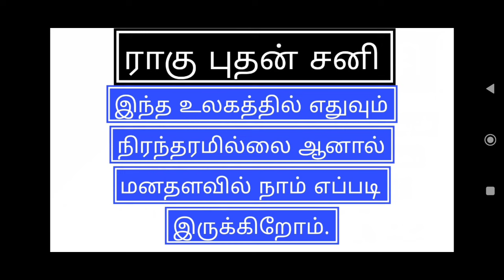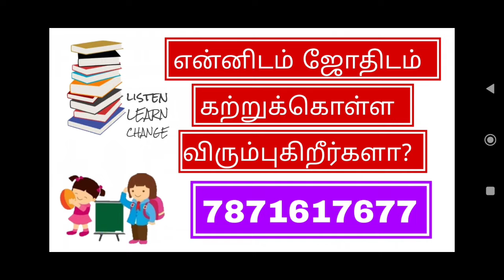21/01/2024 - Indraya Rasi Palan - Today Rasi Palan